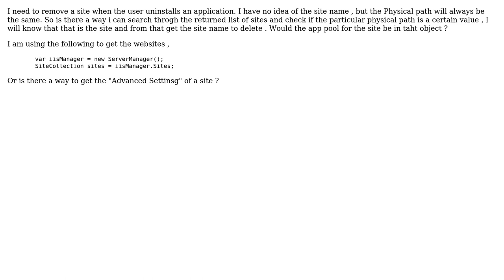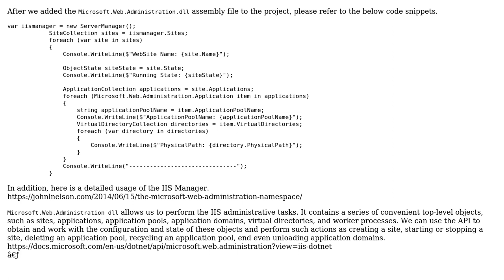How can i get the Physical path of a site in IIS using c#?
With thanks & praise to God, and with thanks to the many people who have made this project possible! | Content (except music & images) licensed under CC BY-SA | Music | Images & others | With thanks to user Debbie.S user Abraham Qian and the Stack Exchange Network Trademarks are property of their respective owners. You are responsible for your own actions.